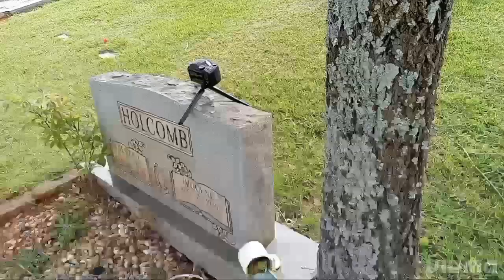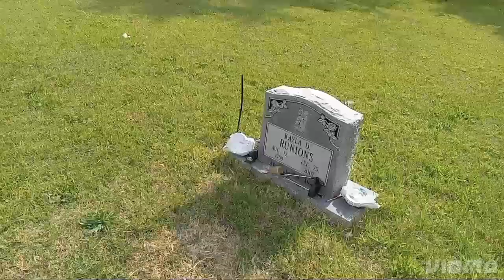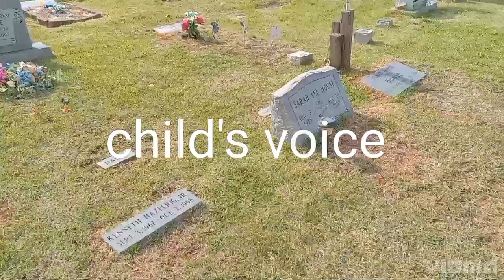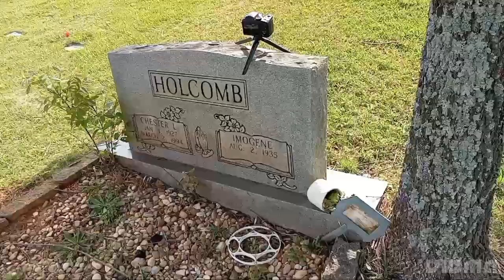amazing EVPs,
use earbuds